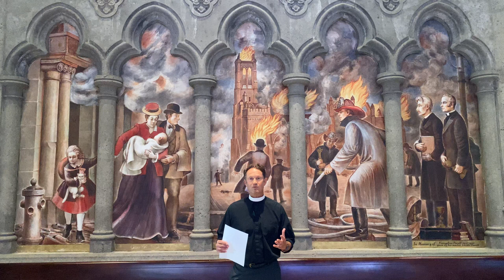Lahaina Maui Destroyed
Where is God in tragedy? God is with us in power and love. God’s nature is to bring us into new life especially when our world is collapsing around us.